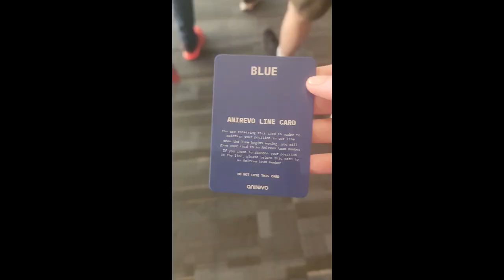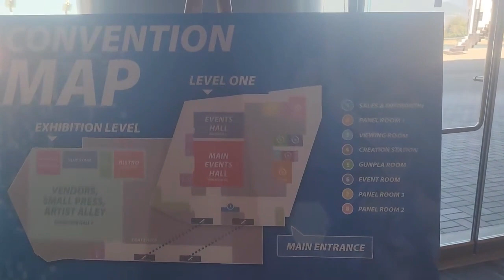AniRevo 2023!! Music Video